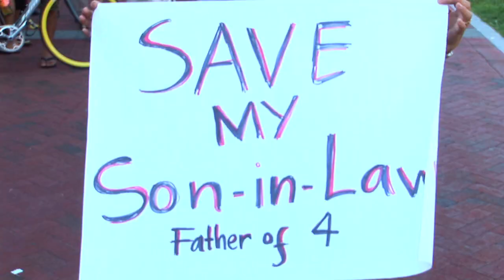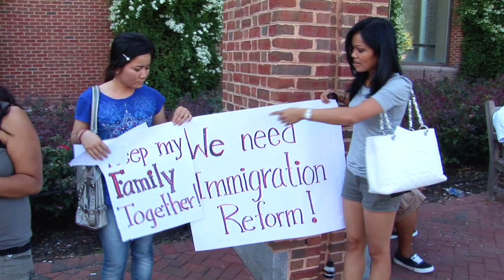Cambodian Community in Philadelphia Rallies Against Recent Influx of Deportations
Cambodian families in Philadelphia came together at the Independence Mall on Tuesday afternoon to raise awareness of the recent Deportations of Cambodians in America.